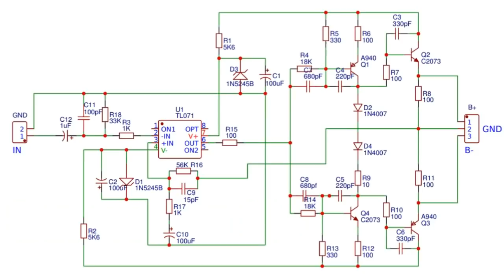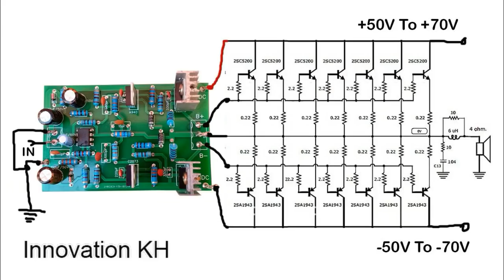How to make 1000W amplifier using ic TL071 as driver at home circuit